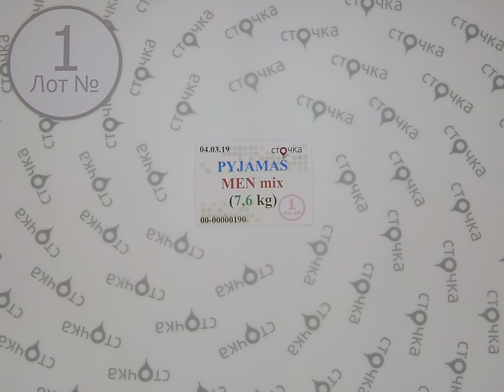Pyjamas mens mix 1,секонд хенд одежда оптом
PYJAMAS MEN mix (Лот № 1)
Мужские пижамы (секонд хенд)
Страна:Германия
Демисезон
Цена за кг. : 3.16 евро
Цена за мешок : 24.02 евро
Цена за ед.: 0.67 евро